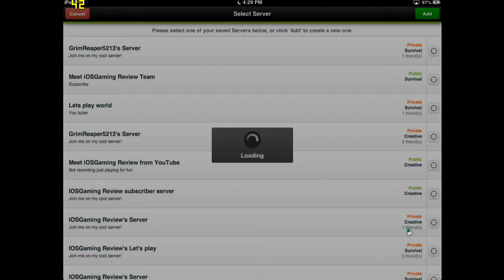Minecraft Pocket Edition Orangebanana World Let`s Play Part 9